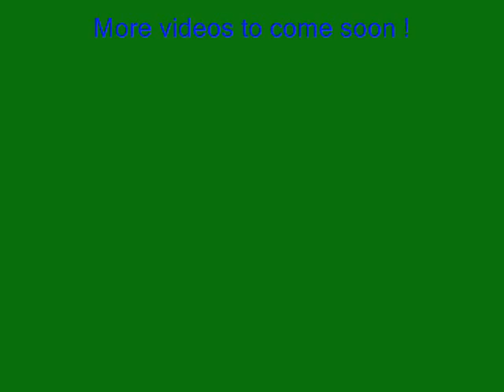The Collection Slide Show prt. 2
Yes this is the whole collection. Varies for tegus to beardies to ball pythons to boas. Also the new short tailed python.
-Thanks
~Casey
KingsExotics